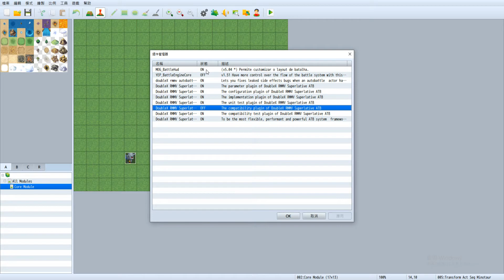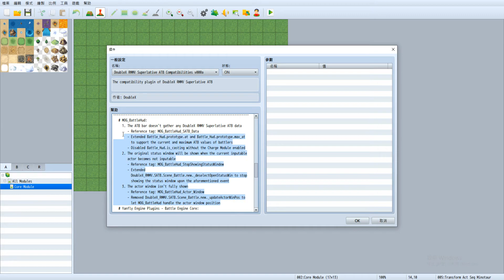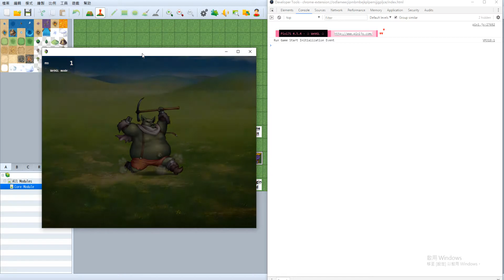DoubleX RMMV Superlative ATB Compatibility(With MOG_BattleHud Only)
Please enable the English subtitle which contains many useful explanation thorough this video :)